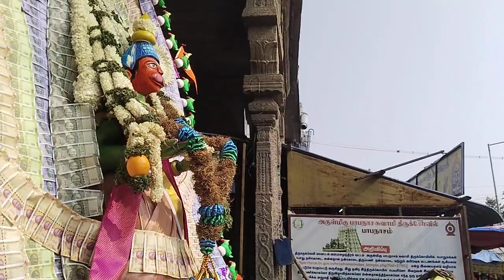🙏🙏அய்யா வைகுண்டர் ஆஞ்சநேயர் வாகனம் 🙏🙏🙏